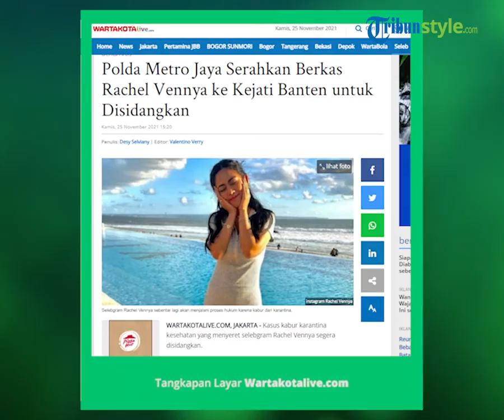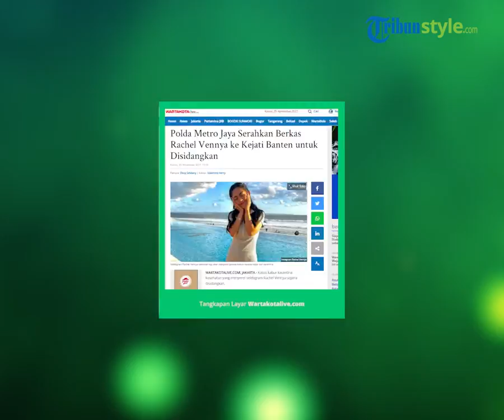Serahkan Berkas ke Kejati Banten, Kasus Kabur Karantina Rachel Vennya Segera Disidangkan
TRIBUN-VIDEO.COM - Kasus kabur karantina kesehatan yang menyeret selebgram Rachel Vennya segera disidangkan.

Berkas kasus tersebut dinyatakan sudah lengkap oleh penyidik Direskrimum Polda Metro Jaya.

"Iya benar, berkas perkara penyidikan Rachel Vennya beserta kekasih dan manajernya sudah dinyatakan lengkap oleh Kejati Banten," kata Dirkrimum Polda Metro Jaya Kombes Tubagus Ade Hidayat kepada wartawan, Kamis (25/11/2021).

Dalam kasus tersebut, Rachel Vennya dan tiga tersangka lainnya disangkakan Pasal 14 UU Nomor 4 Tahun 1984 tentang Wabah Penyakit Menular.

Selain itu selebgram tersebut pun diijerat atas pelanggaran pidana di Pasal 93 UU Nomor 6 Tahun 2018 tentang Kekarantinaan Kesehatan.

Kata Tubagus, saat ini keempat tersangka juga sudah diserahkan ke Kejaksaan Tinggi Banten.

Sehingga Rachel akan segera menjalani persidangan.

"Saat ini nasib keempat tersangka sudah berada di tangan Kejati Banten dan menunggu proses peradilannya," ujar Tubagus.

Sebelumnya Rachel Vennya dan kekasihnya Salim Nauderer, manajer serta oknum TNI ditetapkan tersangka dalam kasus kabur karantina kesehatan.

Keempatanya ditetapkan tersangka lantaran menyalahi sop karantine kesehatan dan meloloskan Rachel Vennya dari karantina di Wisma Atlet Pademangan.

Artikel ini telah tayang di WartaKotalive.com dengan judul Polda Metro Jaya Serahkan Berkas Rachel Vennya ke Kejati Banten untuk Disidangkan,